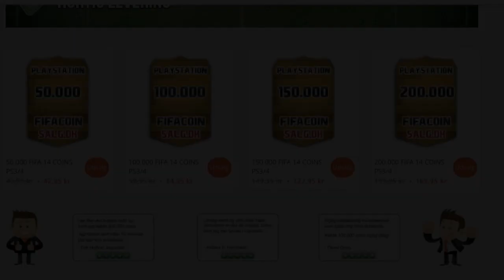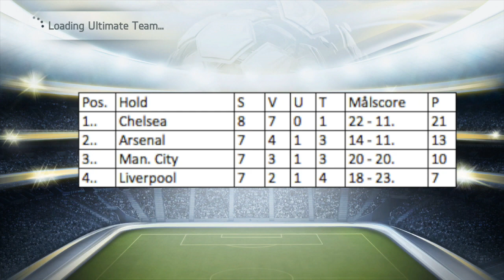FIFA 14 - Premier Leaguens Gyser - Episode 15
Ønsker du billige fifacoins?
Brug rabatkoden "Qack" for 5% rabat
100 likes for en ny episode af PLG
►Skype - FIFAQack◄
Et fedt logo og banner?